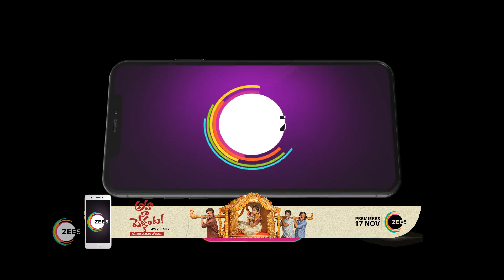Main Hoon Aparajita - Hindi TV Serial - Ep 11 - Best Scene - Shewta Tiwari, Manav Gohil - Zee TV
Main Hoon Aparajita:After Aparajita is deserted by her husband, leaving her alone to fend for herself and her daughters, she rises to meet every challenge so that she and her girls can walk with their heads held highClick Here to Subscribe Channel